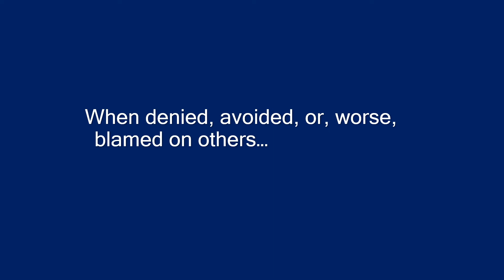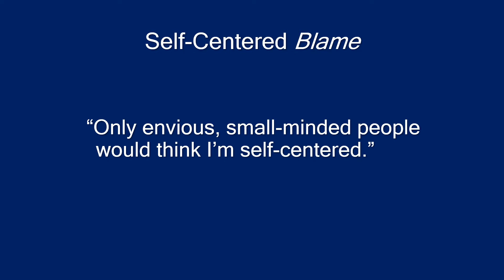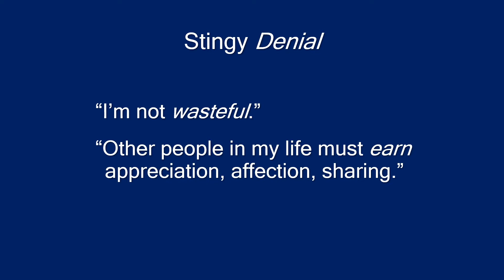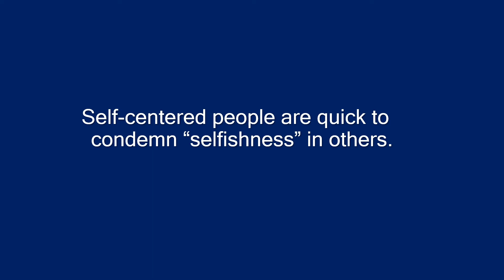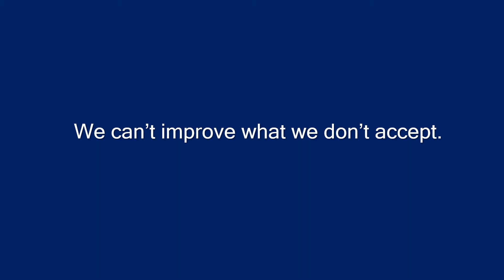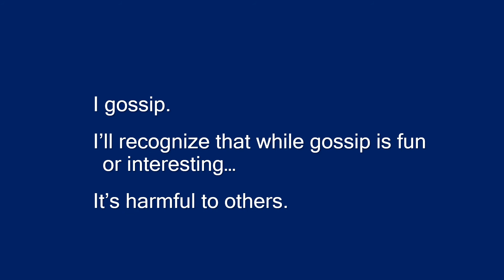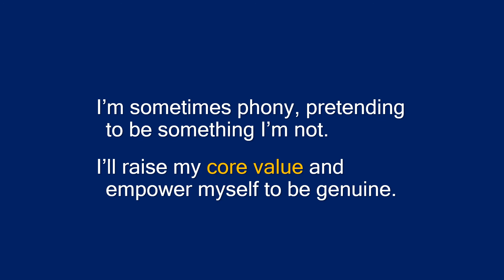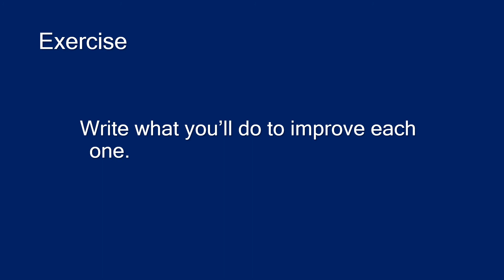Accept & Improve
Personality traits, personal qualities, and habits that you would like to change must be accepted before you can improve them.